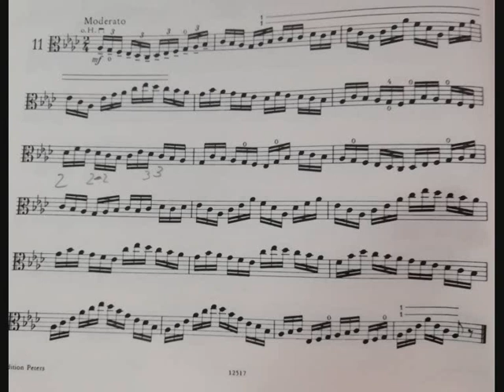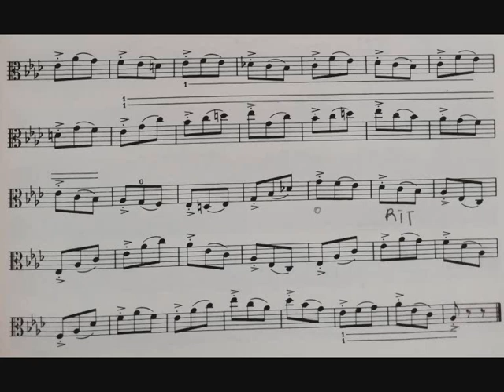F. Wohlfahrt, op 45, Nr 11 & 12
Wohlfahrt op 45
Etude for violin or viola from the german violinist Wohlfahrt are 60 etudes in this op 45